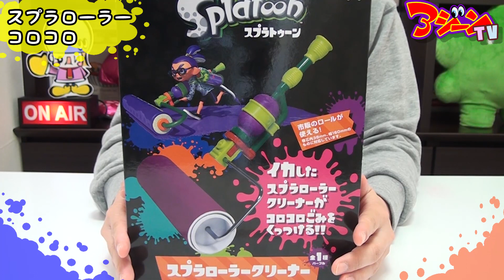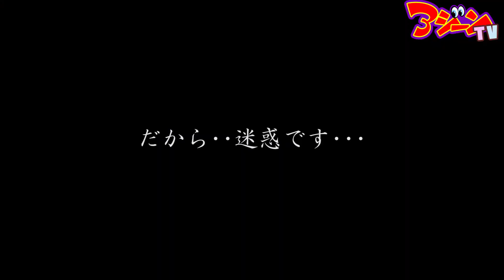スプラトゥーンの武器！スプラローラー型のコロコロが超リアル！Splatoon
スプラトゥーン(Splatoon)イカしたスプラローラークリーナー！スプラローラー型のコロコロ！

素材提供
PIXTA
DOVA-SYNDROME